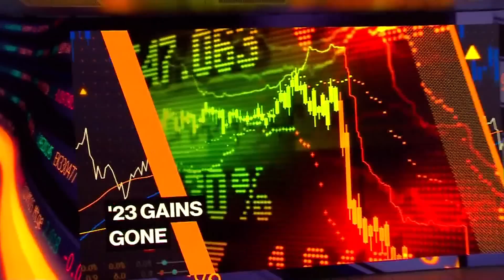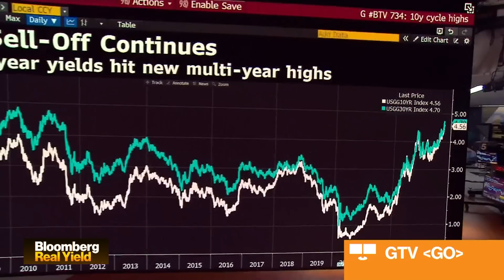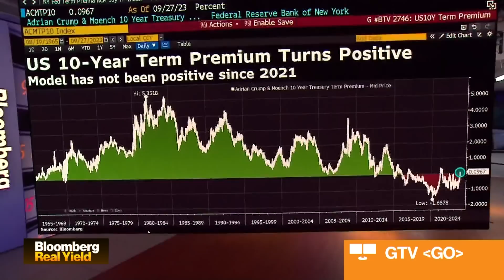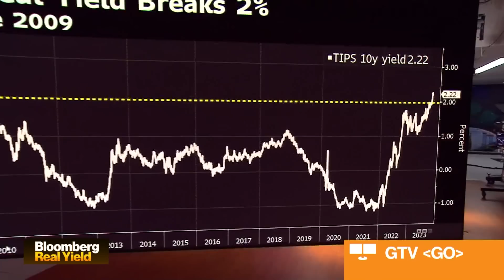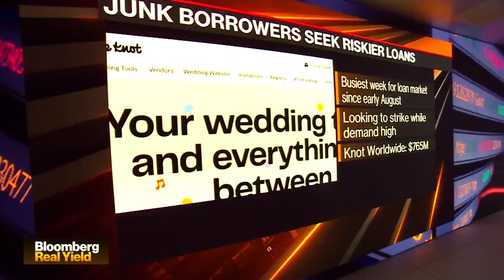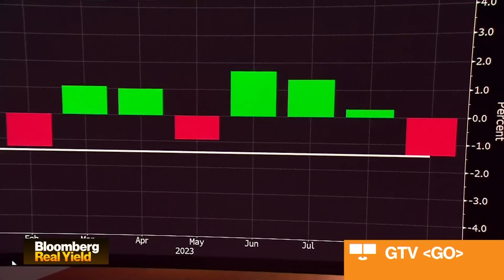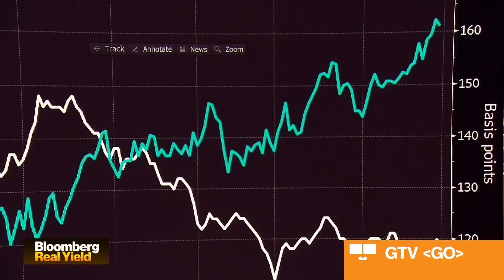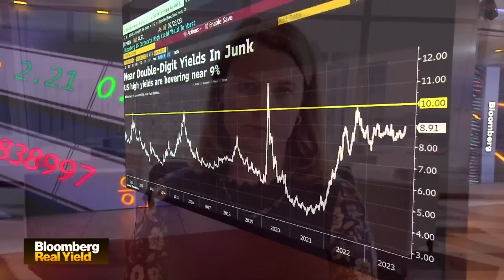Bloomberg Real Yield 09/29/23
Katie Greifeld highlights the market-moving news you need to know.  Featuring a round-table including BofA's Matthew Diczok, RBC's Blake Gwinn, Barings' Kelly Burton and Invesco's Matt Brill.